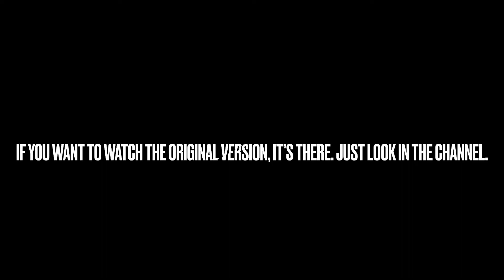All of us are Dead: Into The Sports Field [WITHOUT COPYRIGHT STRIKE]